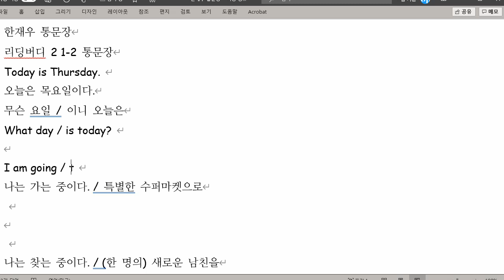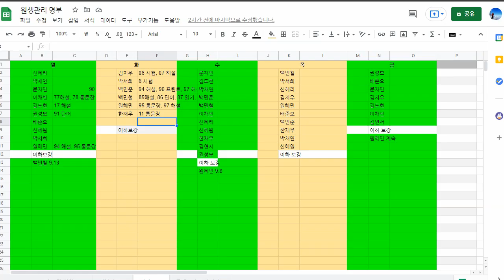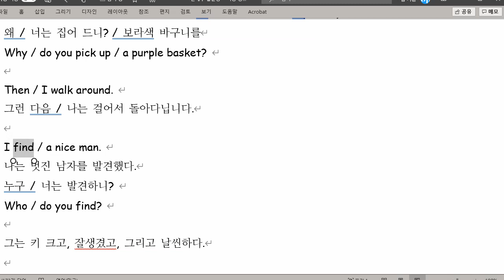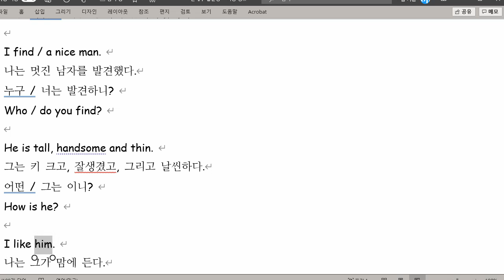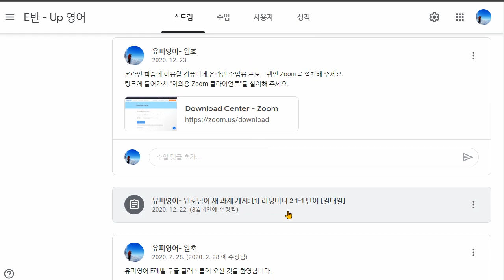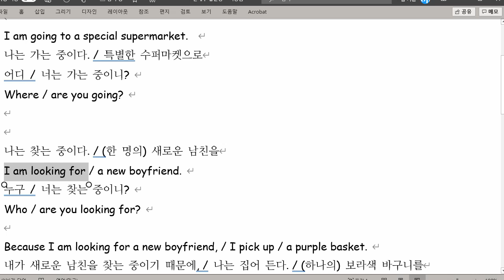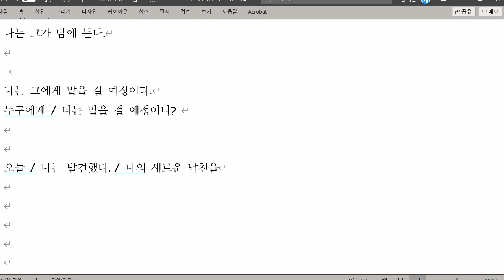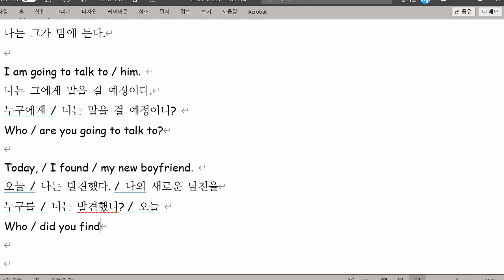한재우 2021 09 14 통문장 성취도 70